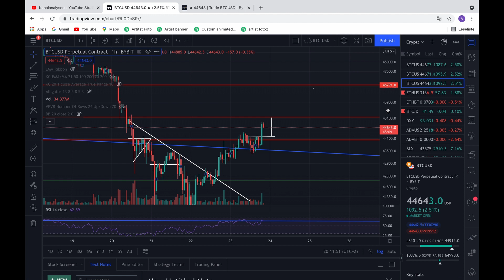DIESE WOCHE WIRD SEHR RICHTUNGSWEISEND !!!! BITCOIN PUMP ODER MEGA BULLENFALLE !!!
BLOCKCHAIN NOW und alle agierenden Personen des Teams sind keine Finanzberater. Unser Kanal dient nicht nur Finanzberatung sondern lediglich zur Unterhaltung. Investieren birgt ein Risiko und es sollte nur Geld investieren werden, dass man bereit ist zu verlieren. Trading und Hebel-Trading sind sehr riskant und sollten nur von erfahrenen Tradern durchgeführt werden. Auch hier gilt, nur mit Geld traden, welches man bereit ist  zu verlieren.

Es erwarten euch in Zukunft tägliche Updates und technische Analysen zu diversen Kryptowährungen.

Es sind auch mehrere Videoreihen und Tutuorials zu den verschiedensten Themen in der Welt der Kryptowährungen geplant.

Unser Twitter Account wird in den nächsten Tagen noch eröffnet.